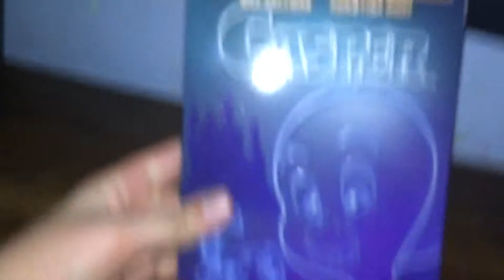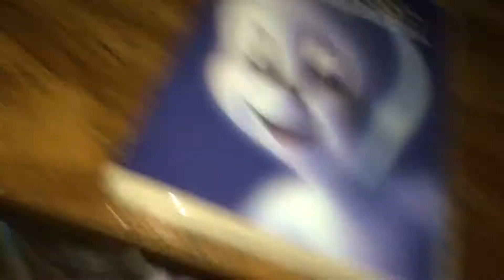January 12, 2019